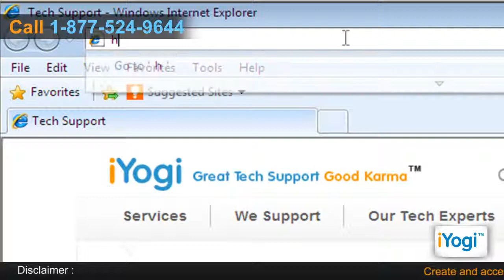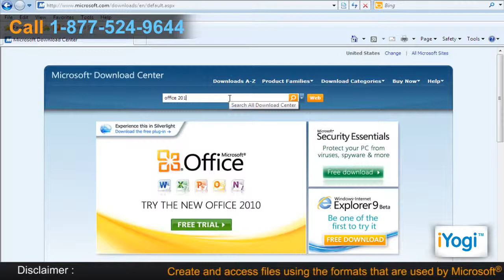Install Microsoft® Office 2010 compatibility pack in Windows® 7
If you are looking forward for a quick solution to install Microsoft® Office 2010 suite on your Windows® 7-based computer, you can enjoy smooth working of this software suite on your machine, by calling iYogi on its toll-free number on 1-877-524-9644 and ensuring that its file that is to be downloaded and installed on your system runs in compatibility with its operating system with our easy-to-understand steps remotely.